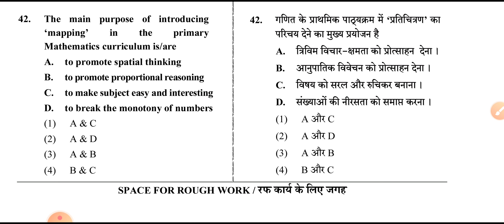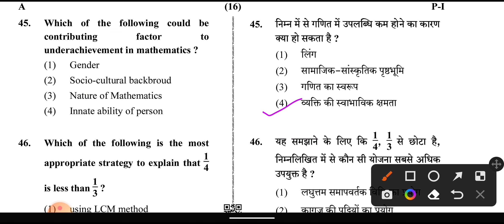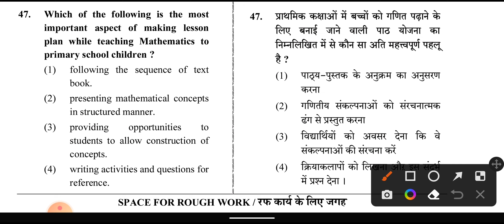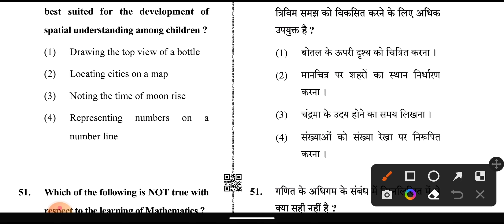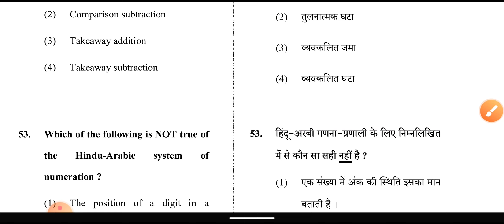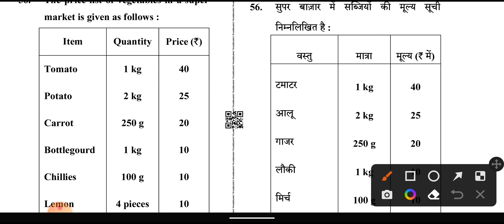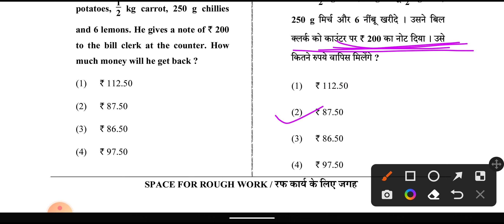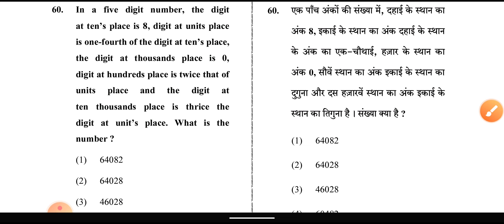Math Pedagogy Important questions in Hindi & English | गणित शिक्षण के महत्वपूर्ण प्रश्न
-: Highlights :-

Maths pedagogy in Hindi.
Maths pedagogy in English .
Math pedagogy question analysis.
Math pedagogy question pdf.

Math pedagogy important questions.
गणित शिक्षण से बार-बार पूछे जाने वाले प्रश्न.
गणित शिक्षण  प्रश्न का विश्लेषण हिंदी में .

                - : keep continue:-